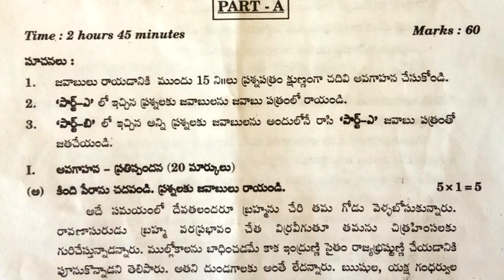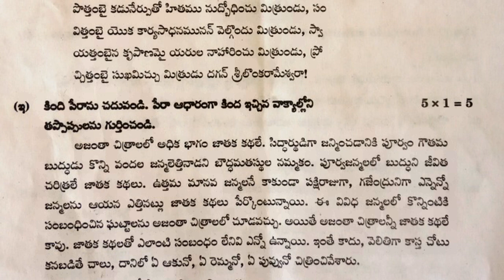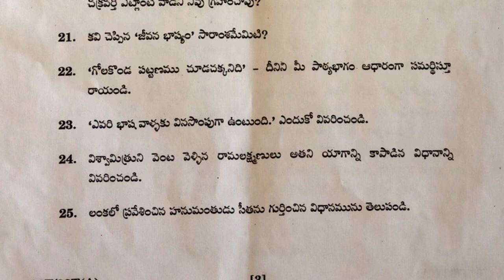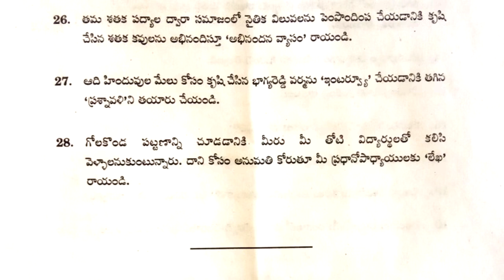10th class telugu public board exam question paper 2022 | part a 60 marks test paper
telugu annual exam question paper 2022 class 10, final exam paper class 10 telugu 2022, final exam paper 2022 10th class 10 telugu, 10th class public exam 2022 question paper telugu sa2,

more links
10th telugu public exam practice paper 2022 answer sheet | class 10 telugu public exam answer paper

10th class telugu public exam model question paper 2022 | part b 20 marks telugu bit paper class x

10th class telugu public exam sample question paper 2022 | part b 20 marks bit paper class x telugu

10th class pre public exam question paper 2022 telugu | part b 20 marks paper answers | class x tel

10th class pre public exam question paper 2022 telugu | part a answer sheet 80 marks class x telugu

10th Class Telugu Public Exam Paper 2022 | Part A Important Guess Questions | Class X Telugu Paper

10th class public exam 2022 students general instructions do's and dont's list in telugu | ssc exams

10th class public exam practice test paper 2022 telugu | part b questions 20 marks test | ssc telugu

10th class telugu public board exam question paper 2022 | part a 60 marks test paper | telugu 10th

10th class telugu index
దానశీలము
ఎవరి భాష వాళ్ళకు వినసొంపు
వీర తెలంగాణ
కొత్తబాట
నగరగీతం
భాగ్యోదయం
శతక మధురిమ
లక్ష్య సిద్ధి
జీవనభాష్యం
గోలకొండ పట్టణము
భిక్ష
భూమిక
ఉపవాచకం – రామాయణం
పద విజ్ఞానం

10th class telugu public board exam question paper 2022 | part a 60 marks test paper | telugu 10th

10th class telugu exam paper 2022 sa2,
10th class board exam paper 2022 telugu sa2,
10th class telugu public exam question paper 2022 sa2,
telugu public exam question paper 2022 sa2,
telugu board exam question paper 2022 sa2,
telugu final exam question paper 2022 summative,
telugu annual exam question paper 2022 summative,

10th class sa1 telugu chapter wise question paper 2022,
10th class sa1 telugu chapter wise exam paper 2022,
10th class sa2 telugu chapter wise question paper 2022,